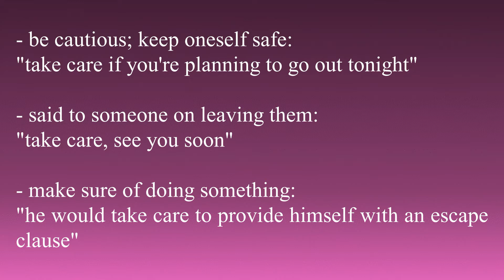Take care - Meaning and How To Pronounce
In this video, you will learn what the word Take care means. Learn to pronounce the word Take care. Build your vocabulary every day with the team from the My Dictionary channel.